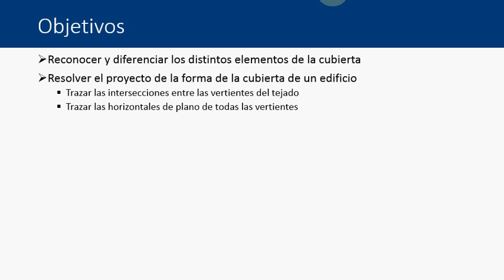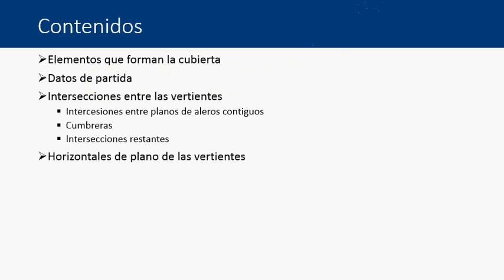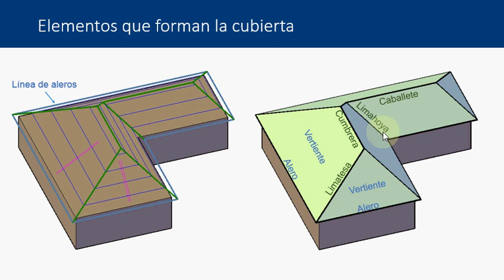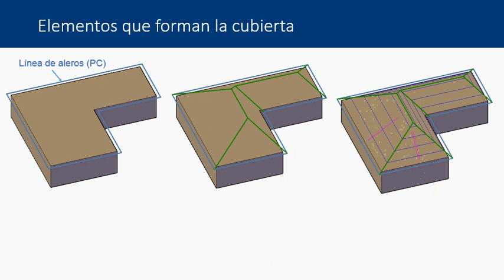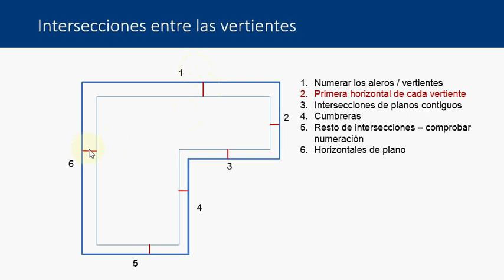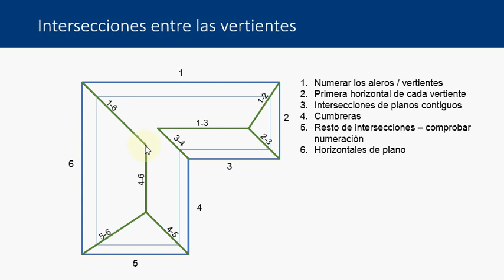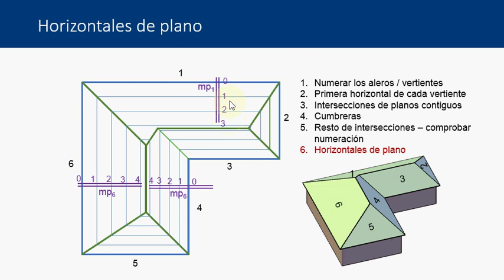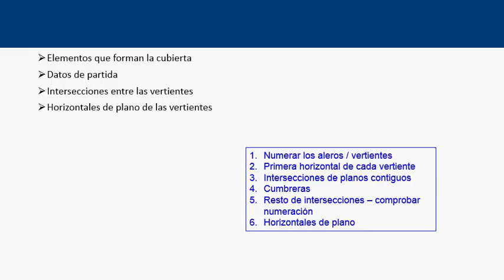Aplicación del sistema de planos acotados: resolución de cubiertas| UPV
Título: Aplicación del sistema de planos acotados: resolución de cubiertas

Descripción: Resolución de la cubierta de edificios en el sistema de planos acotados Navarro Jover, JM. (2015). Aplicación del sistema de planos acotados: resolución de cubiertas.

Autor/a: Navarro Jover José Manuel